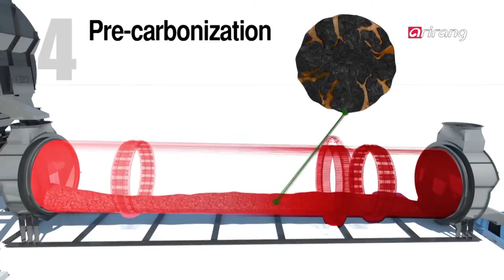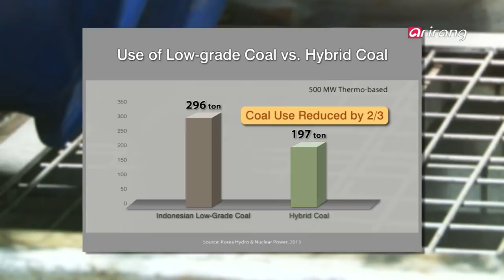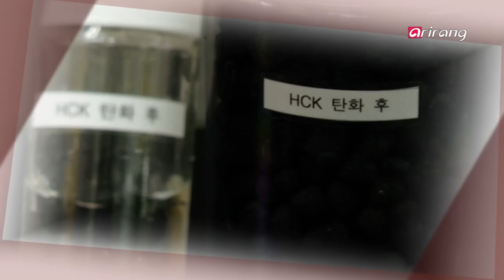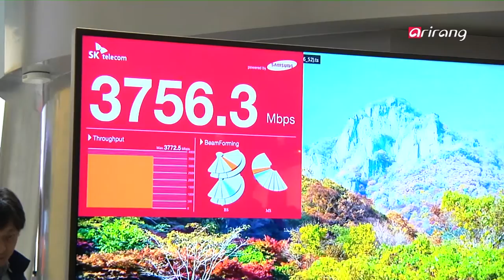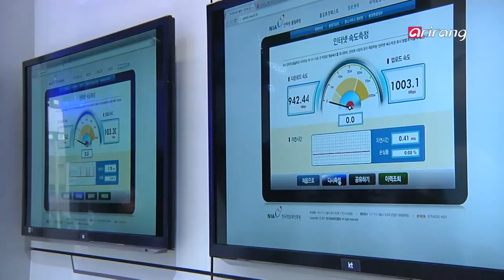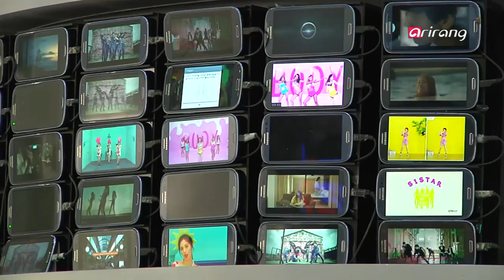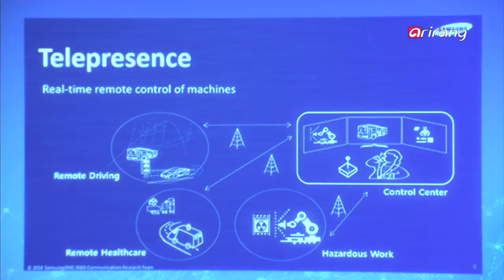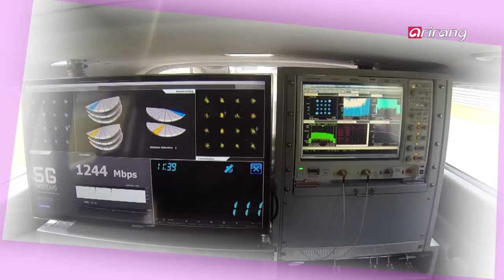Technolyze Ep32 Coal transforms into a high-efficiency, environment-friendly fuel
Coal transforms into a high-efficiency, environment-friendly fuel
Korea Institute of Energy Research has developed the world′s first high-efficiency, environment-friendly hybrid coal manufacturing technology. The coal was created by removing moisture from low-calorie, low quality coal and then inserting biomass such as sugar cane into it. The new coal is said to have higher energy efficiency and can reduce carbon dioxide by more than 30%. We will find out about the hybrid coal manufacturing technology set to be commercialized domestically and exported to countries like Indonesia and Mongolia.
5G, How far have we come? The future of next generation mobile communications
With 5G rising as the future of next generation mobile communications, competition to develop 5G technology is fierce. New technologies and future visions of 5G have been unveiled at the World IT Show (WIS) 2014 held in Busan during the period of ITU Plenipotentiary Conference. For the first time in the world, 5G technology has been successfully demonstrated in an open space, or a moving environment. There were also various opportunities to experience in advance the future life enabled by 5G. We will take a look at the future mobile communications technologies now moving forward to 5G after 4G.

석탄, 고효율-친환경 연료로 변신하다!
한국에너지기술연구원이 고효율의 친환경 하이브리드 석탄 제조기술을 세계 최초로 개발했다. 열량이 낮은 저급탄에서 수분을 제거하고 그 안에 사탕수수 등의 바이오매스를 넣어 만든 것으로, 기존 석탄보다 에너지 효율은 높고 이산화탄소는 30% 이상 줄이는 효과가 있다고 한다. 국내 상용화와 함께 인도네시아, 몽골 등에 기술 수출을 앞두고 있는 하이브리드 석탄 제조기술에 대해 알아본다.
차세대 이동통신의 미래, 5G 어디까지 왔나?
차세대 이동통신의 미래로 대두되고 있는 5G에 대한 개발 경쟁이 뜨거운 가운데, 최근 ITU 전권회의 기간에 부산에서 열린 WIS 2014에서는 5G의 신기술과 미래 비전이 공개 되었다. 세계 최초로 개방된 공간, 이동 중 환경에서 5G 시연에 성공했는가 하면 5G로 인해 가능해지는 미래 생활을 미리 체험해보는 다양한 기회가 마련되었는데. 4G를 넘어 5G로 나아가는 이동통신의 미래 기술을 들여다본다.